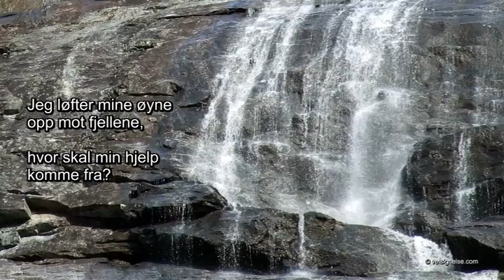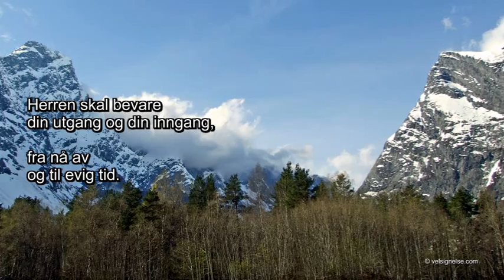Salme 121: Herren er din vokter